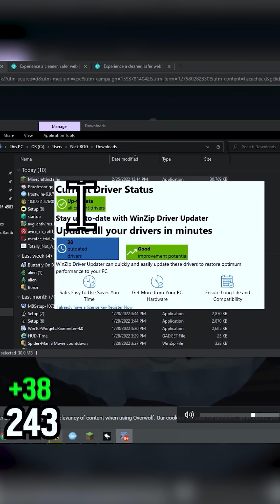How many viruses did it take to kill this laptop?